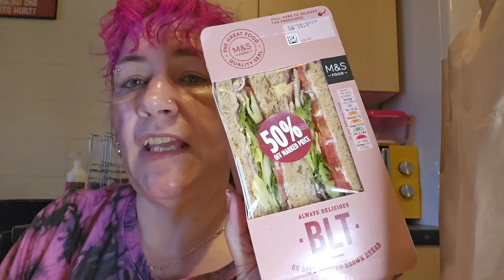Too Good To Go Friday night feat Costa, Morrisons Market Kitchen and Morrisons grocery!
Morrisons Market Kitchen priced at £4
Morrisons grocery priced at £3.09
Costa Coffee priced at £3